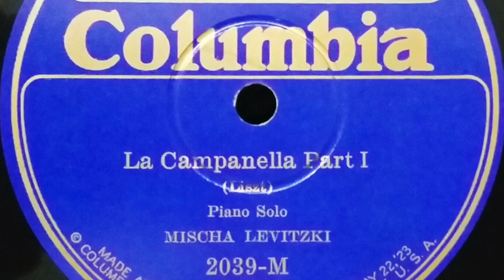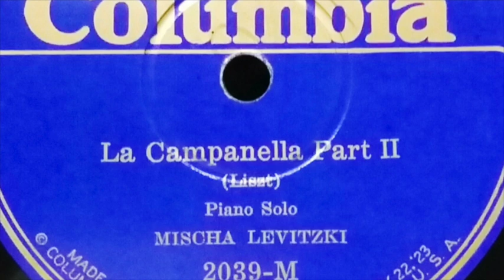Mischa Levitzki plays Paganini-Liszt La Campanella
Mischa Levitzki's 1925 Columbia recording of the Paganini-Liszt La Campanella in a marvellous transfer by Tom Jardine, to whom all thanks.

This October 12, 1925 recording is one of two electrical (microphone-amplified) recordings that Levitzki made for US Columbia: he recorded 12 titles via the acoustical process in 1923-24 and two (including this one) via the electrical process in 1924-25. He would from 1927 to 1933 record for HMV in the UK and then make only a single RCA Victor 78rpm disc in 1938 (a bit of a lacklustre effort) before his tragically early death at the age of 42 in 1941.

This disc does not start off particularly promisingly, with an uncharacteristic wrong note, but once Levitzki hits his stride, he plays with incredible clarity of articulation, glistening tone, and rhythmic precision. Particularly remarkable are his extended trills in the middle of the work, which he plays going twice from soft to loud with incredible control, evenness of attack, and beauty of tone.

Remarkable playing from a pianist who left behind barely 3 hours of recordings!